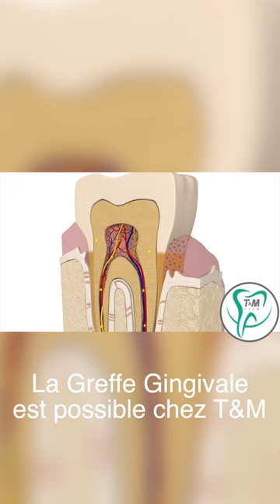Le déchaussement Gingival chez T&M Cabinet Dentaire Alger El mouradia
La patiente Sofia est venue chez nous alarmée par ce que son dentiste habituel lui a dit " ta dent est condamnée tu vas la perdre! Il n y a aucune solution en Algérie pour sauver ça il faut aller aux USA!!".

Si votre dentiste vous dit que ce n'est pas possible en Algérie et bien c'est faux!

Voici le témoignage d'une patiente chez T&M.

En consultation la parodontologiste lui a expliqué les différentes possibilités de traitement.

Des RDV de traitement de l'inflammation de la gencive ont été instauré puis après assainissement la greffe gingivale a été programmé , des conseils sont donnés au patient ainsi qu'un suivis et contrôle régulier.